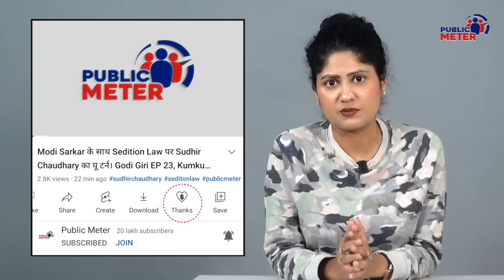Gujarat में BJP की चुनावी रेवड़ी Home Minister Harsh Sanghvi का ऐलान तो सुनिए | Free Traffic Challan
On one hand, PM Modi takes a dig at leaders of other parties for free schemes, while in Gujarat, before Diwali, Home Minister Harsh Sanghvi announced that traffic challans would not be deducted for 1 week. Analysis by Kumkum Binwal on such an announcement by the Gujarat Home Minister.